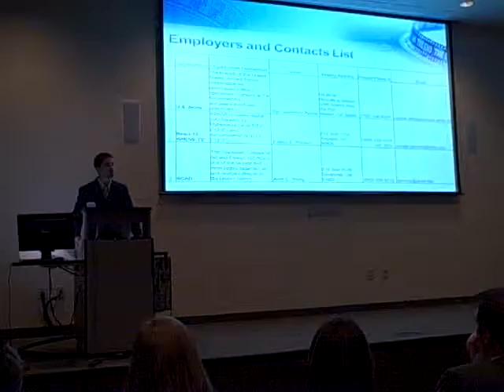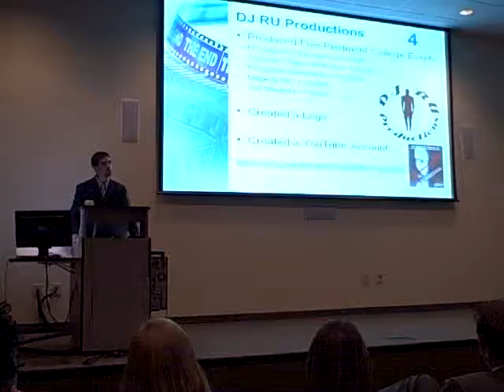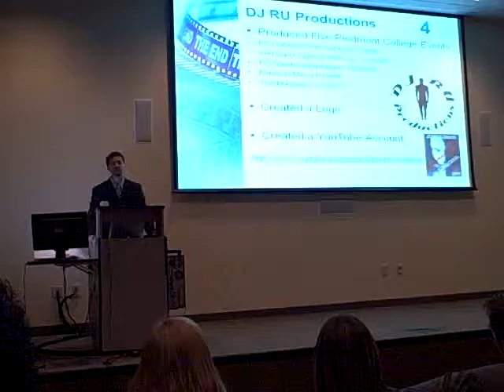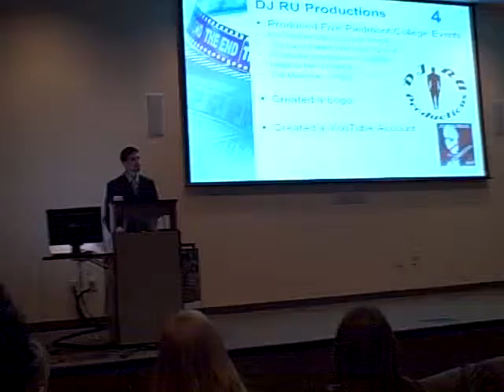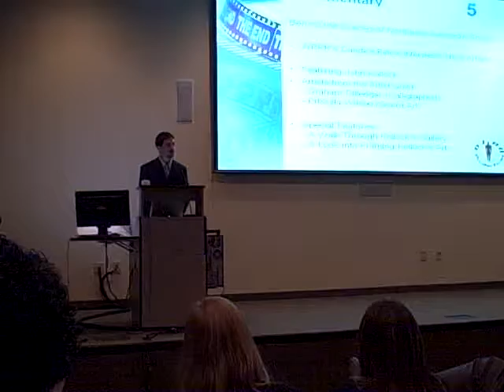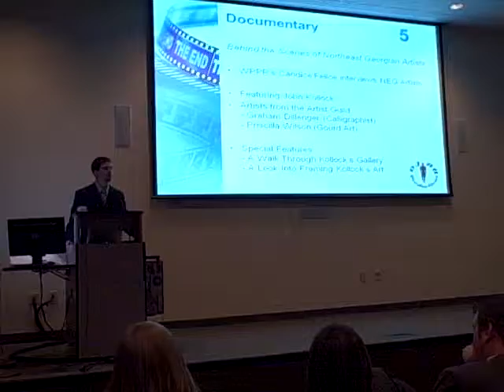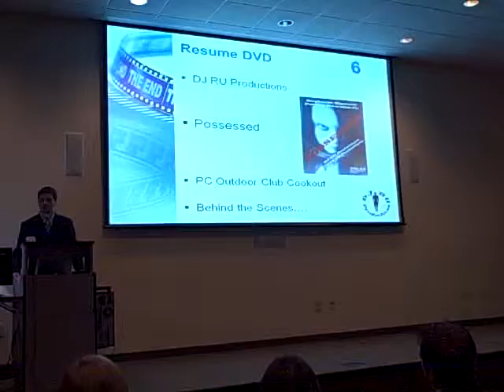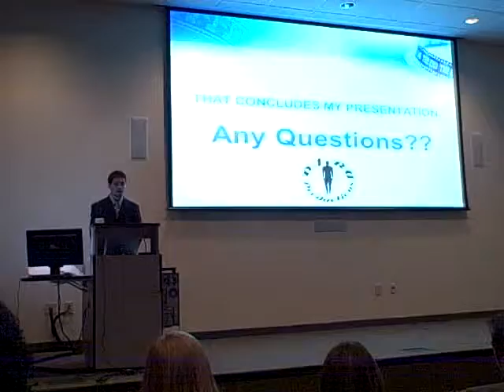Ruben Mendez P2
Piedmont College MCOM capstones.
Part Two of Ruben Mendez's presentation. For Part One see my videos.